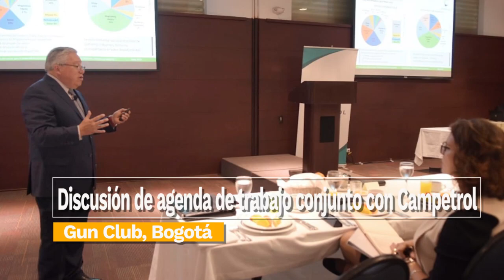RESUMEN DE LA SEMANA (20 al 26 de mayo)